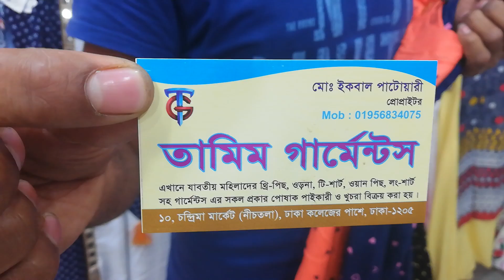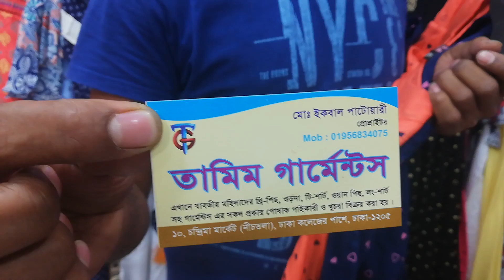মাত্র ৫০০টাকার মাইক হাতার টপ্স কালেকশন